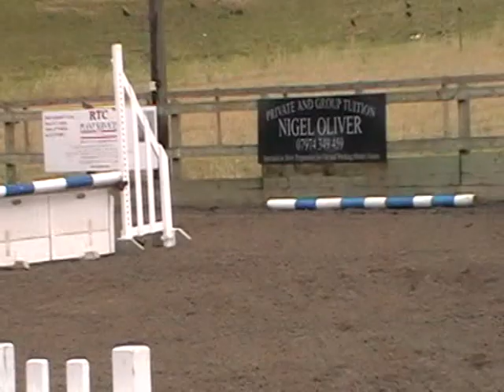Swing at Sissons Farm EC Unaff sj 2'6ft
His second time around a full course